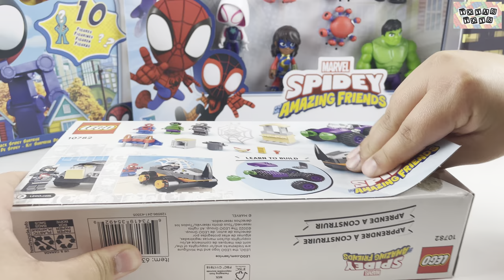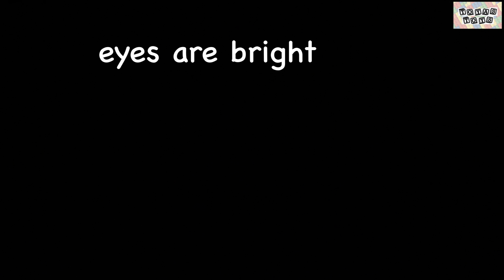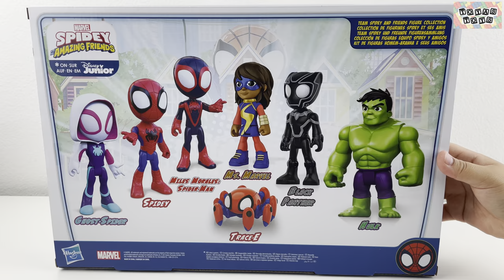Marvel Spidey and His Amazing Friends Collection Unboxing Review | Spidey Surprise Figure Collection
Marvel Spidey and His Amazing Friends Collection | ToyasToysReview
• Spidey and His Amazing Friends – Web Up Minis Surprise Collectible
• Zak Designs – Spidey and His Amazing Friends Water Bottle
• LEGO* Spidey and His Amazing Friends – Hulk vs. Rhino Truck Showdown
• Marvel Spidey and His Amazing Friends – Team Spidey and Friends Figure Collection
• Marvel Spidey and His Amazing Friends – Spidey Surprise Pack

Timestamps:
0:00 Spidey and His Amazing Friends – Web Up Minis Surprise Collectible
0:55 Zak Designs – Spidey and His Amazing Friends Water Bottle
1:57 LEGO* Spidey and His Amazing Friends – Hulk vs. Rhino Truck Showdown
4:54 Marvel Spiderman City Swinging Ghost Spider
6:06 Marvel Spidey and His Amazing Friends – Team Spidey and Friends Figure Collection
8:10 Marvel Spidey and His Amazing Friends – Spidey Surprise Pack